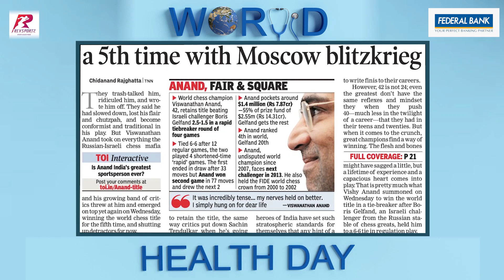"I share with them my own experiences"- Grandmaster Viswanathan Anand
Celebrating World Health Day 2024

"I share with them my own experiences"- Grandmaster @vishy64theking says on passing on the batton to the upcoming chess champions of the country.

He shades light on how he dealt with pressure and stayed calm, the importance of family in maintaining mental health and more!

With the Candidates2024 going on, this is a mantra for all chess enthusiasts and players!